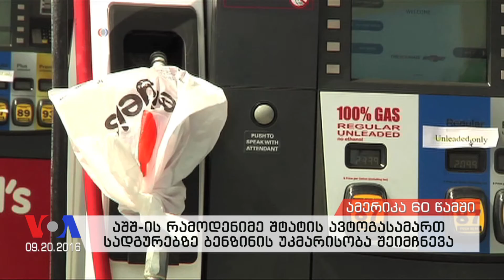ამერიკა 60 წამში